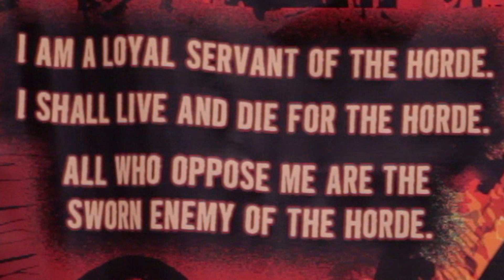Head Smash Booth at NYC Comic Con 2012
Check out the Head Smash Booth at New York Comic Con!  Catch a glimpse of the Preview edition of the hottest graphic novel in recent years.  Prepare to get your Head Smashed!